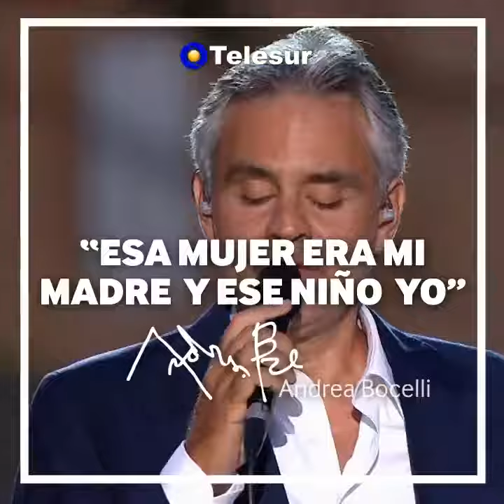Gracias a la desicion de una madre.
Video de Flora Teran Sanchez